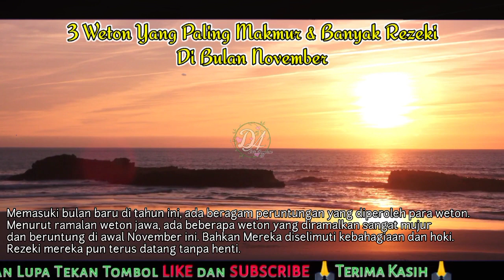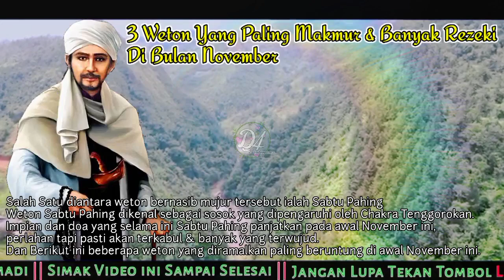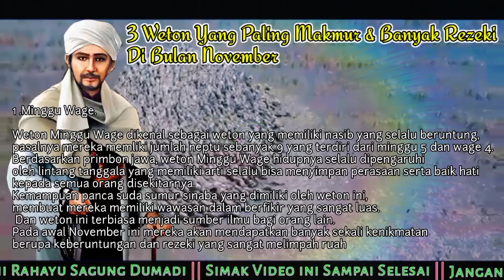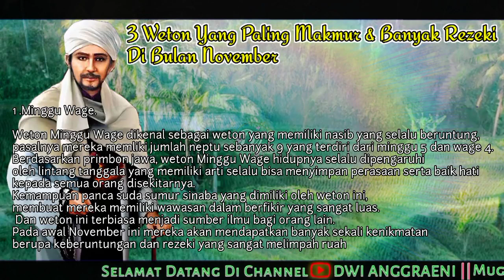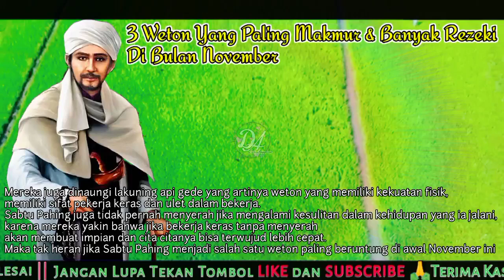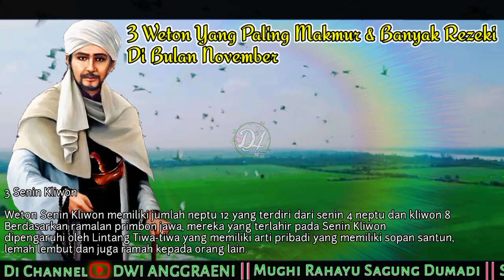sabtu pahing Salah Satu Weton Yang Hoki & Makmur Di Bulan November Ini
TERIMAKASIH🙏